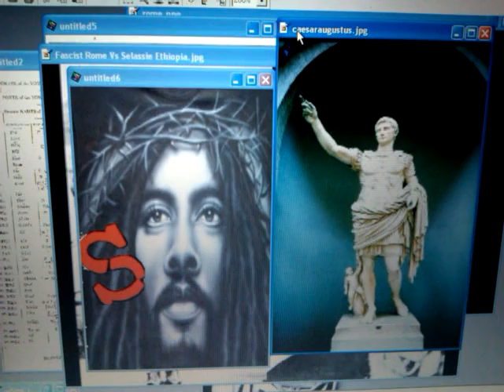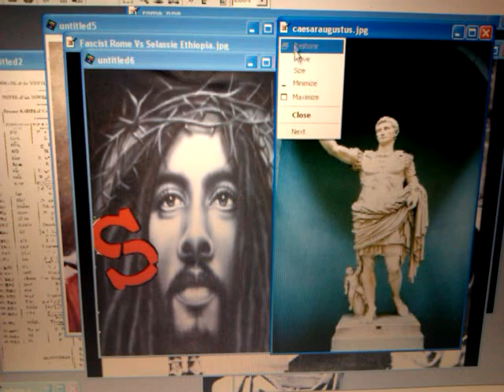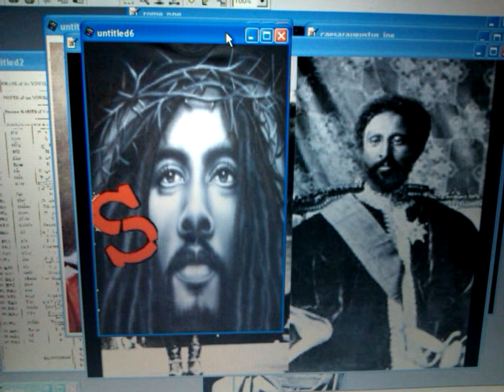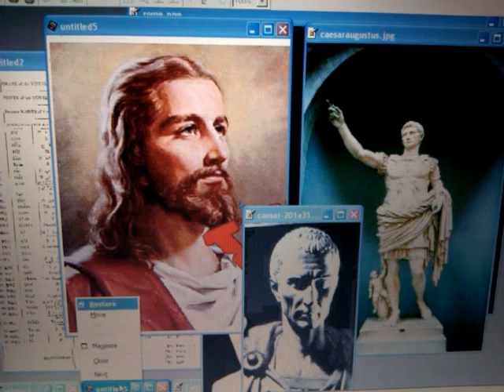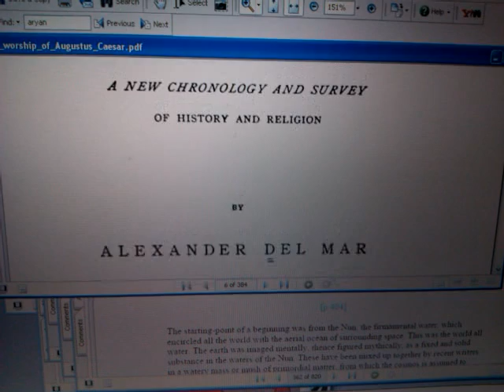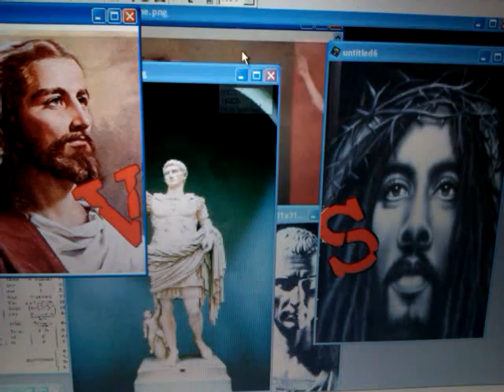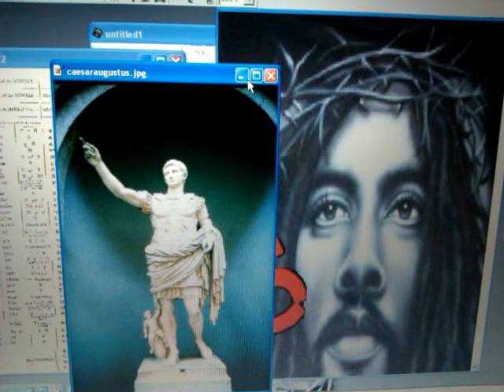Pt3 ZEITGEIST ANTI-CHRIST - Why Did 1st Century Black JEWS Betray The BLACK CHRIST for CaESAR?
Wendim Yadon (Ras Iadonis) reveals, explain, corrects and enlightens the Truth and the opening of the Book of the Seven Seals of the Gospel of Haile Selassie's Christ: the Black Messiah. This message is called: Pt3 ZEITGEIST ANTI-CHRIST - Why Did 1st Century Black JEWS Betray The BLACK CHRIST for CaESAR?